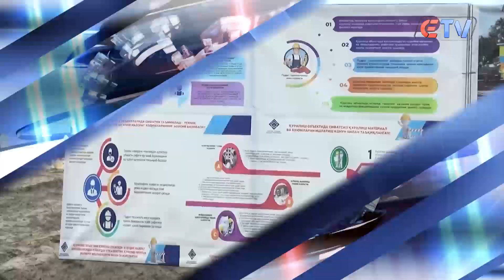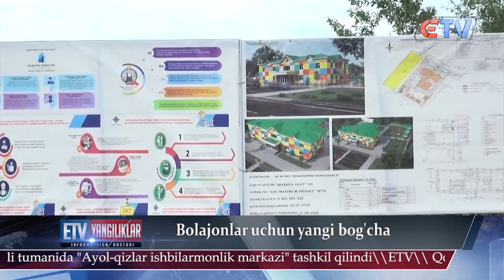yangiliklar Bolajonlar uchun yangi bog'cha